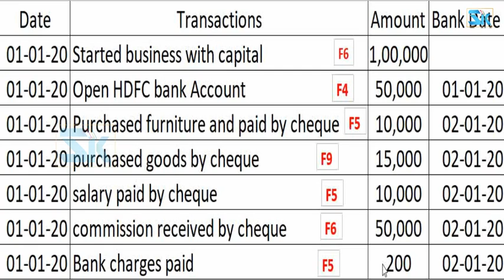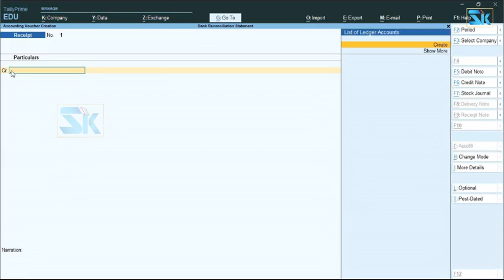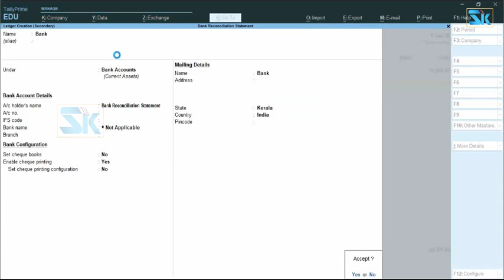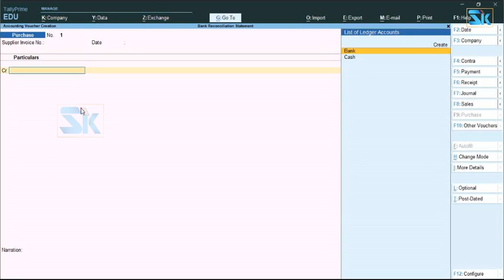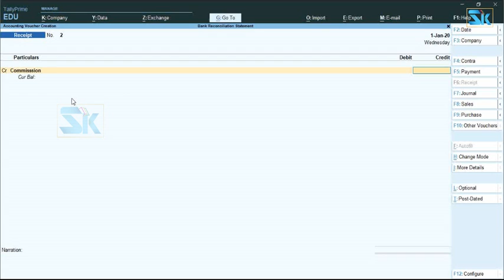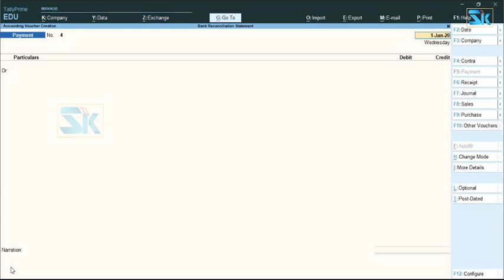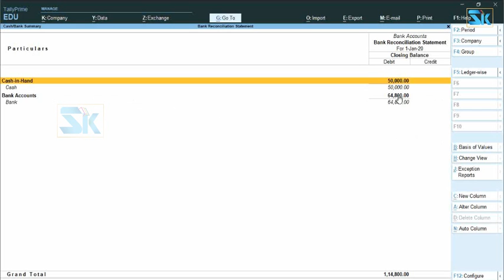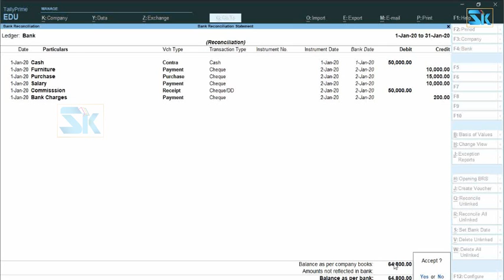Bank Reconciliation in Tally prime Malayalam